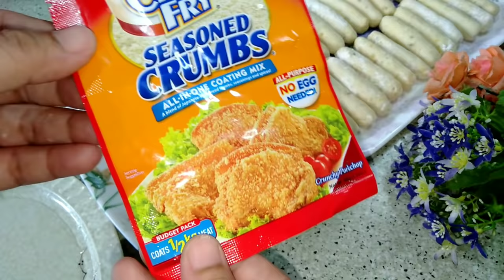ITO NA YATA ANG NEGOSYONG TUTUBO KA NG MALAKI SA APAT NA INGREDIENTS LAMANG ⁉️❗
Haler mga ka kusina!

Bagong negosyo recipe na naman ang pwede ninyong lutuin at pagkakitaan. Narito ang mga sangkap pati na rin ang costing.

NOTE:📢
Paalala lang po, ito po ay basi sa mga nagastos ko lamang SA MGA INGREDIENTS NA NAGAMIT KO. MAAARING MAGKAIBA ANG PRESYO NG INGREDIENTS SA LUGAR NINYO AT DITO SA AMIN. Think before you click sa mga comments ninyo..good vibes lang po tayo dito.

Ingredients:

1 kilo (9 pcs) Saba Banana (Too ripe) - 25.00
3 & 1/2 cups All-purpose Flour - 12.00
1/2 bar Cheese - 15.00
2 packs Crispy Fry Seasoned Bread Crumbs - 36.00
Oil - 15.00
Electricity - 6.00
Total: P109.00

Yields: 45 pieces
Suggested Selling Price: P5.00 each
Computation:
45 × 5.00 = 225.00
Less Puhunan: 109.00
TUBO: P116.00
Monthly Income: P3,480.00

Note:
P'wede pang magdagdag ng 1/2 cup ng harina kung basa pa masyado ang dough. Depende kasi 'yan sa saging na mabibili mo. Kung sobrang hinog, mas basa s'ya kapag naluto.

Kung araw-araw magluluto at magbebenta,maaaring kumita ng hanggang P3,480.00 sa isang buwan. Tandaan, hanggat masipag ka, ikaw ay aasenso!
Mas mainam na magluto ka ng  maramihan sapagkat mas maraming lulutuin mas malaki ang iyong kikitain..

Pwede n'yo pang bawasan o dagdagan ang presyo depende kung magkano ang inyong naging puhunan.
Hindi ko isinama sa costing ang  gastos sa labor, transpo at ang exact cost ng electricity dahil maaaring mabawasan/madagdagan pa d'yan ang puhunan kung sakali. Kaya, paalala lang po, kayo pa rin ang masusunod.

Add Tags:
negosyo recipe
negosyo recipes
negosyo recipe with costing
negosyo recipe ideas
negosyong patok
negosyong patok na patok
negosyo tips
negosyo na maliit ang puhunan malaki ang kita
negosyong patok 2021
negosyong patok ngayong 2021

Maraming salamat...